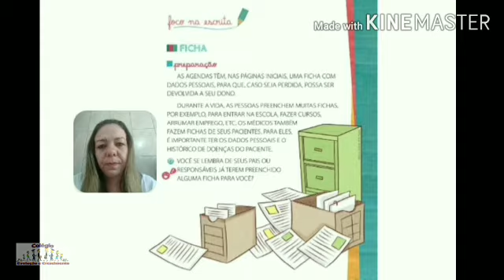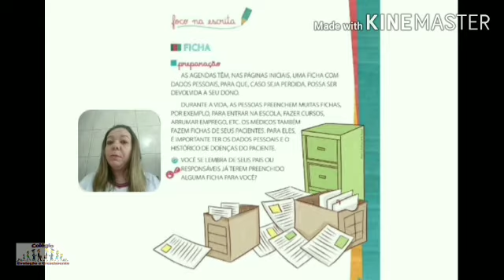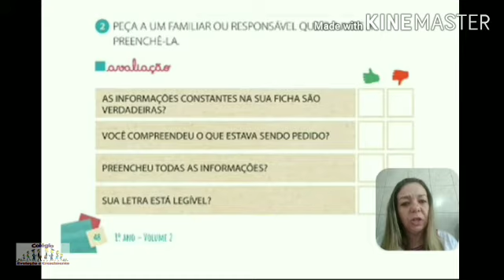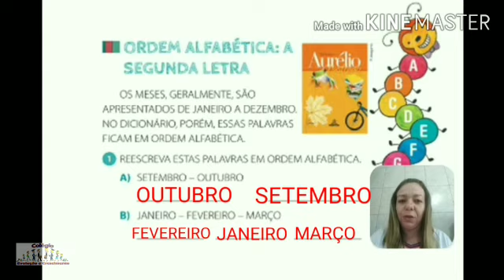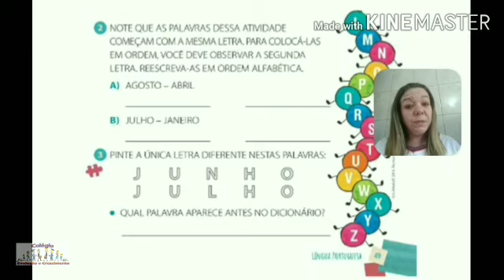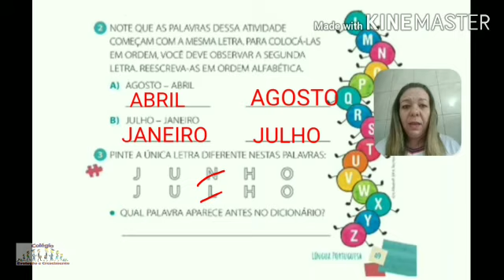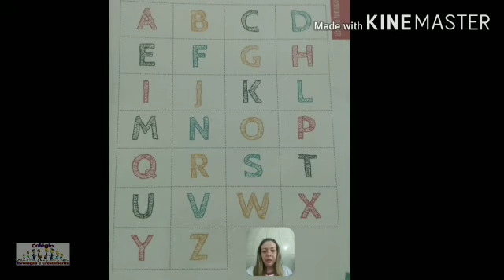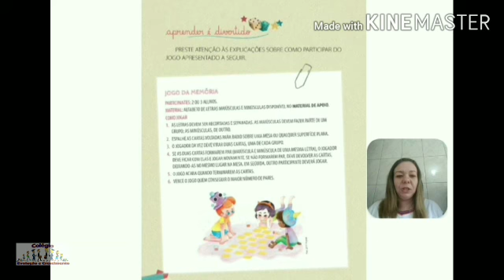Apostila da Conquista 1° ano (20/07)